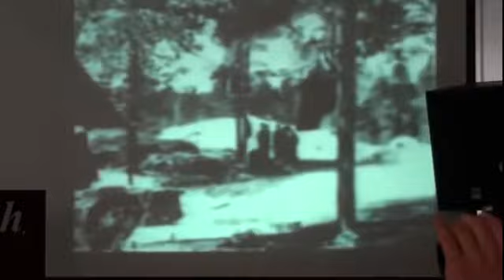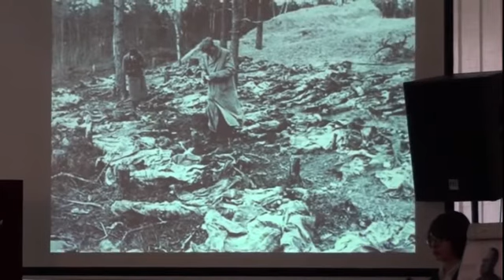Karolina Łopuch i Pierożek 3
Nasza Gwiazda Karolina Łopuch razem z Pierożkiem na otwarciu "Wystawy Katyńskiej" w ZS Pieszyce.